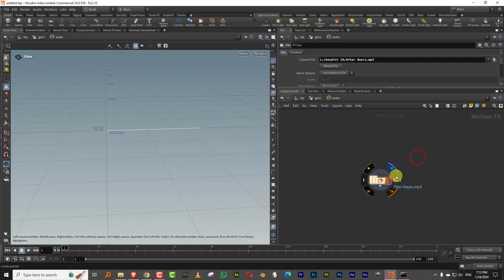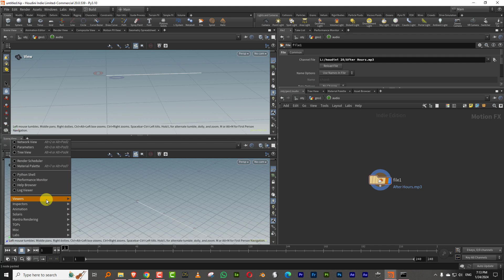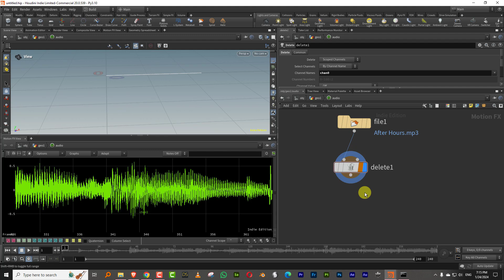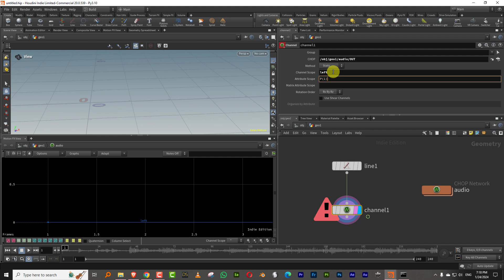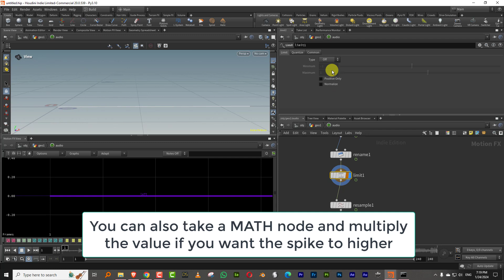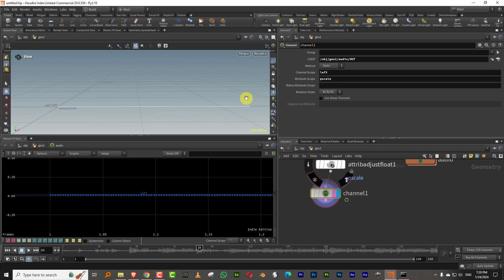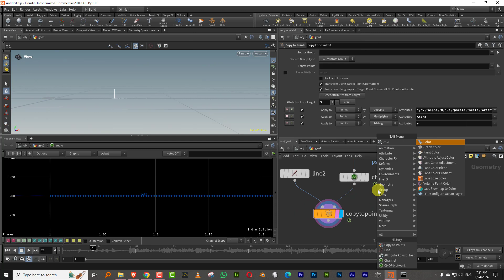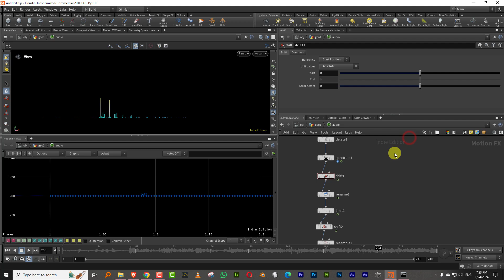Houdini - Building a simple audio display using CHOPs